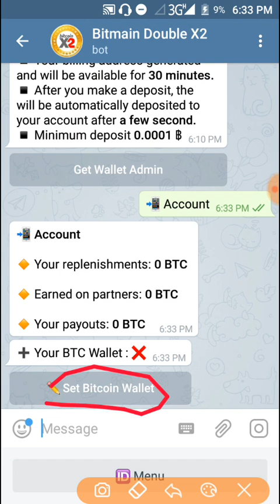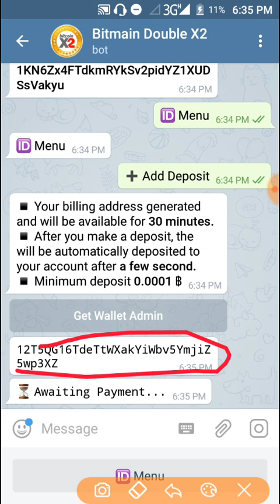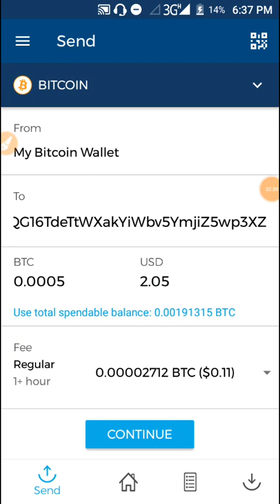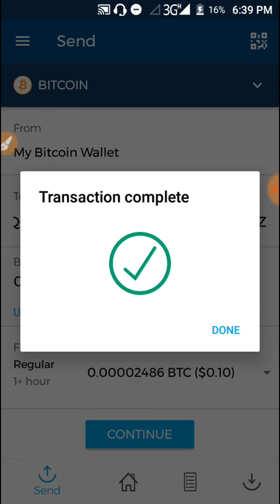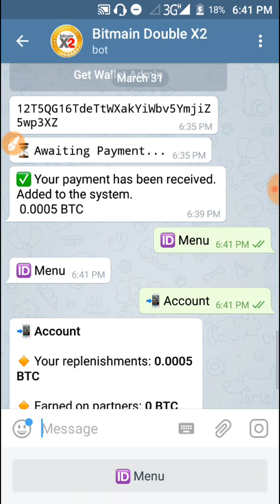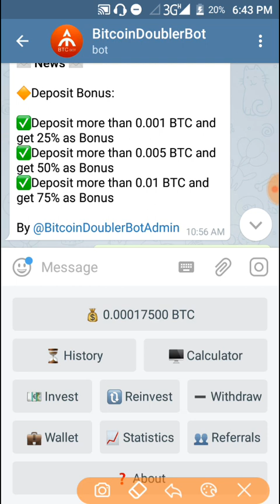New Double Bitcoin Very High Paying Bot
New Double Bitcoin Min Investment 0.0001 btc
➡ Link: ⬇⬇⬇